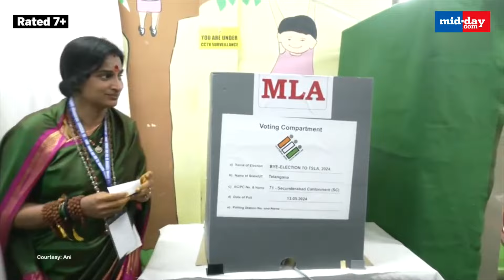From PM Modi roadshow in Mumbai to massive dust storm in Mumbai, here is Mid-day’s weekly roundup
From PM Modi roadshow in Mumbai to a massive dust storm in Mumbai, welcome to our weekly roundup where we bring you the top news stories on Midday. Stay informed and up-to-date with the hottest stories that you loved consuming on Midday. In this week's video, we delve into PM Modi’s visit to Mumbai that included PM Modi’s rally and PM Modi’s roadshow, dust storm in Mumbai, Madhavi Latha reacting to the FIR registered against her for checking the IDs of Muslim women, and her casting vote. Don't miss out on the stories that matter – tune in now to catch up on the week's top news!